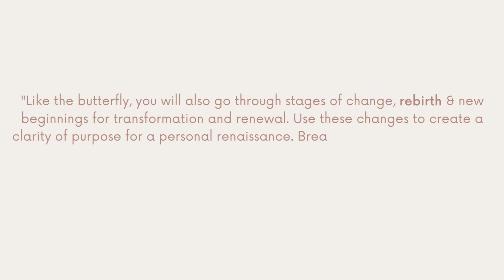Rebirth Ep.6: How God Called Me For A Position I Wasn't Qualified For In Corporate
Hi guys, welcome back to another video. I hope you will enjoy it. xx